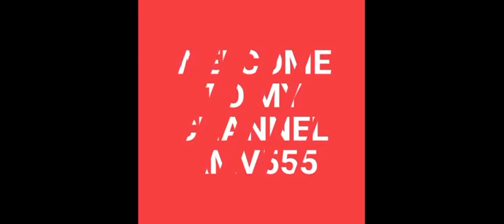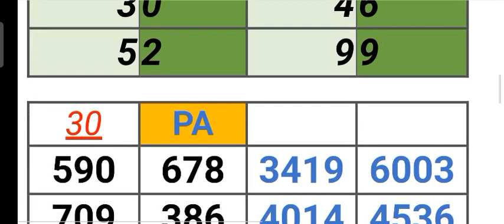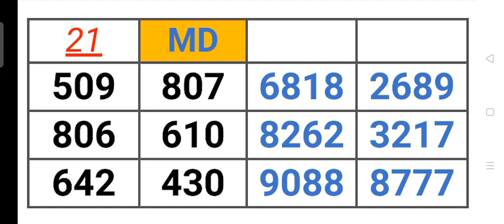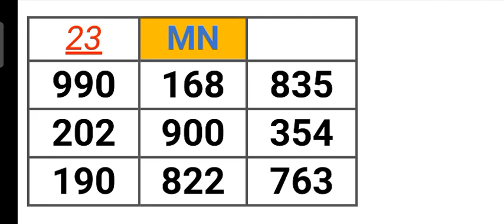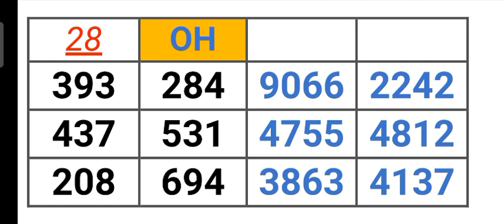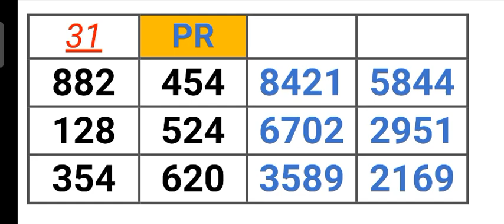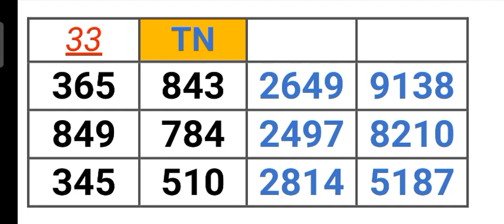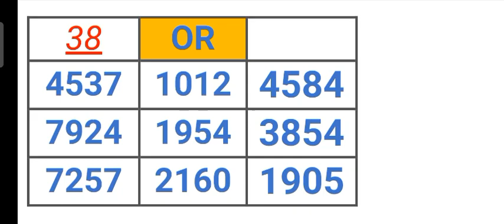PICK 3 & PICK 4 ÀLL STATES PER STATE PREDICTION for 07 Nov. 2022 Part 2 | AMV 555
Pick 3 and pick 4 ÀLL STATES PER STATE PREDICTION for 07 Nov. 2022 draw